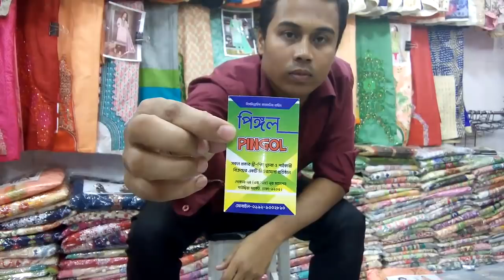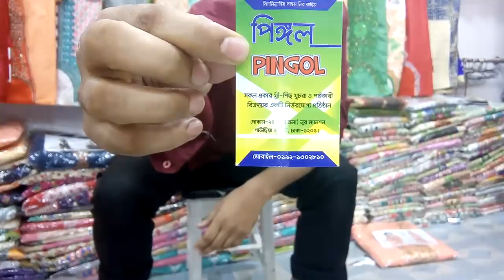৮০০ টাকার বুটিক্সের থ্রি পিসের কালেকশন।800 taka borix three piece collection.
bangladeshi no 1 shopping guide chennel Allah Help me.I want to prove my self if u want.Allah please bless me.without ur help I can't do nothing in my life.give me power to avoid haters bad comment.Allah u r very kind.